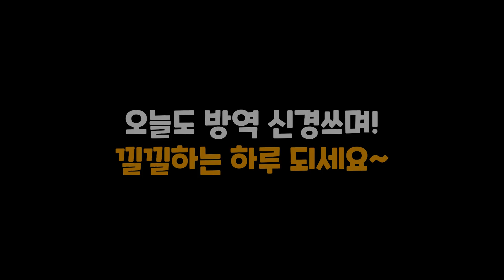ENG) [몰카] 모든걸 다 코로나 탓으로 몰아간다면? (feat. 홍현호)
코로나 미각 후각 모든 안좋은 일들을 다 코로나 탓으로 돌린다면? 성적이 안나오고 여자친구 안생기는 것까지 코로나 탓을?! ㅋㅋ 현대판 머피의 법칙인가요? 저건 확진자가 아니라 확신자다 ㅋㅋ 여러분 외출 후엔 꼭 손 깨끗하게 씻으시고 마스크 착용 잘 하셔서 확진자가 많은 요즘 시국 코로나 잘 피하시길 기도하겠습니다!!